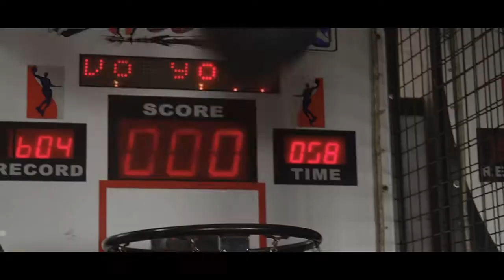king bernard - gimme more music